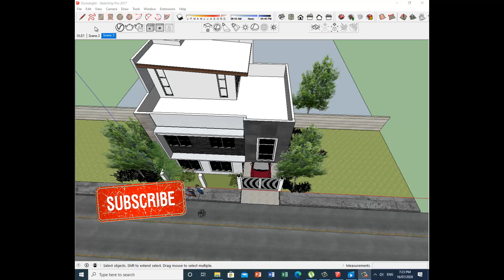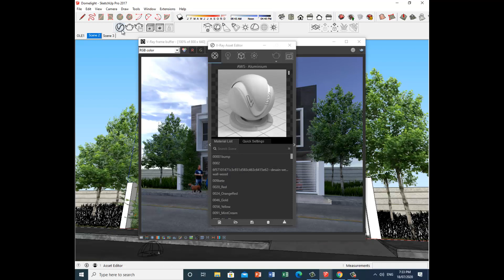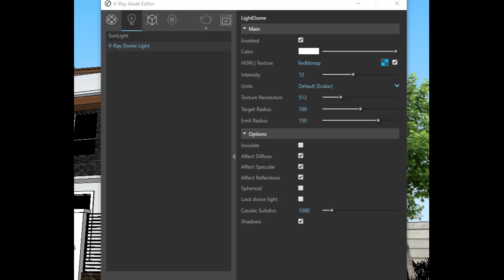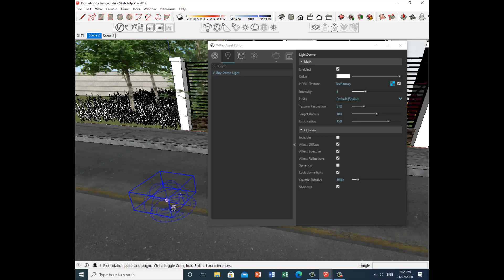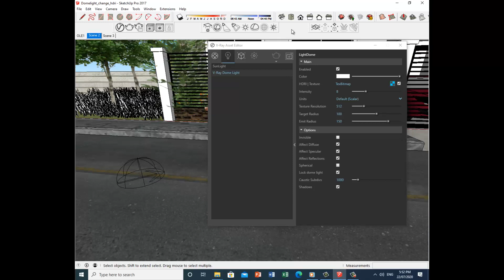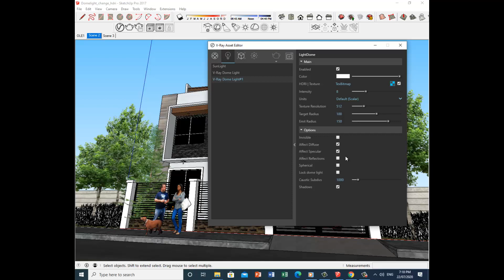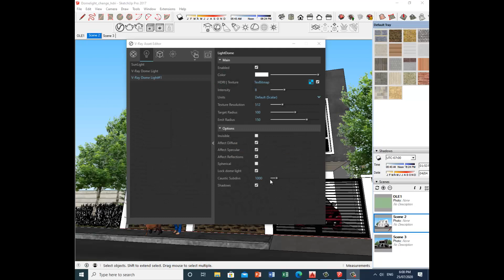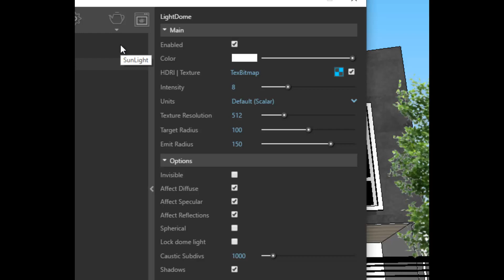Vray Tutorial: How To Use Vray Domelight In Sketchup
Hello Everyone!
Welcome to Vray Sketchup Series.  In this video I'm going to show you how to render in sketchup using vray domelight. It will be a step by step guide.

ding_lambinicio